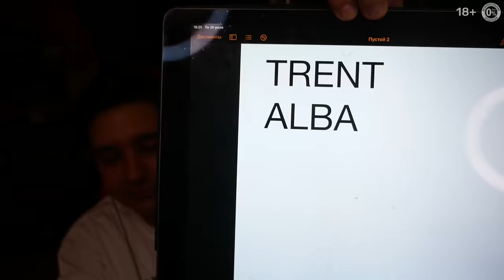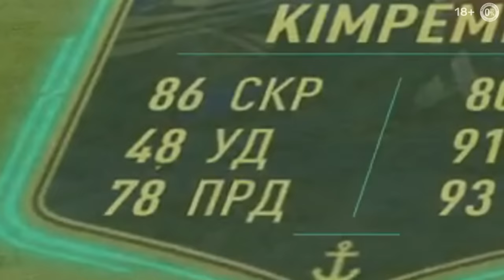РОНАЛДО 97 vs РОНАЛДИНЬО 95 | БИТВА СОСТАВОВ | GOODMAX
Сегодня мы вместе с GOODMAX сразимся в королевской битве, та же самая битва составов, но с разными усложнениями, спасибо BUD Безалкогольный за организацию движа 🙂 А главными героями будут легендарные R10 и R9 в моменте, приятного просмотра

🔣Playstation - Pandawhithe